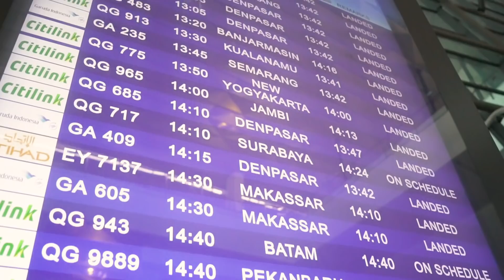Hari Mitra Grab - Solidaritas Selamanya!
Hai Mitra Grab!

Terima kasih untuk antusias, semangat, dan kebersamaannya dalam merayakan Hari Mitra Grab.

Hari Mitra Grab diluncurkan sebagai perhelatan tahunan untuk bentuk pengakuan dan penghormatan bagi dedikasi juga loyalitas mitra pengemudi dan mitra merchant. Sekaligus menjadi momen untuk merayakan kebersamaan dan solidaritas Grab bersama para mitra setia.

Perhelatan ini merupakan bagian dari inisiatif GrabForGood yang berencana menghadirkan program berkelanjutan jangka panjang bagi mitra Grab di Indonesia. Semoga kebersamaan kita membawa kebaikan di masa depan.

Yuk tetap semangat untuk jaga Solidaritas Selamanya!